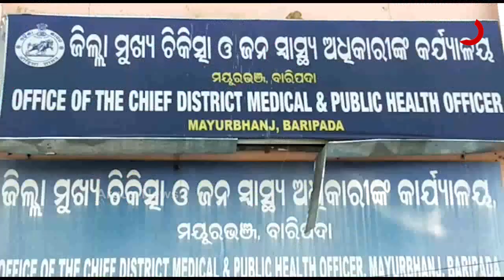ସ୍ୱାସ୍ଥ୍ୟକର୍ମୀଙ୍କ ଧାରଣା ଦ୍ୱିତୀୟ ଦିନରେ ପହଞ୍ଚିଛି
ମୟୂରଭଞ୍ଜର କାର୍ଯ୍ୟରତ ଏଏନଏମ ସ୍ୱାସ୍ଥ୍ୟକର୍ମୀଙ୍କ ଧାରଣା ଦ୍ୱିତୀୟ ଦିନରେ ପହଞ୍ଚିଛି । ଏଏନଏମମାନେ ଜିଲ୍ଲା ମୁଖ୍ୟ ଜନସ୍ୱାସ୍ଥ୍ୟ ଚିକିତ୍ସାଧିକାରୀଙ୍କ କାର୍ଯ୍ୟାଳୟ ସମ୍ମୁଖରେ ଧାରଣା ଦେଇଛନ୍ତି .
ଅଧିକ ଖବର ପାଇଁ ଡ଼ାଉନଲୋଡ କରନ୍ତୁ “Argus News” ଆପ୍